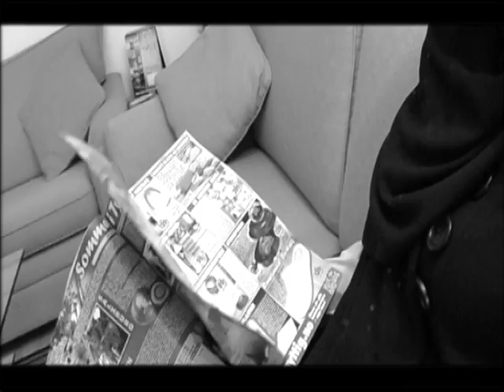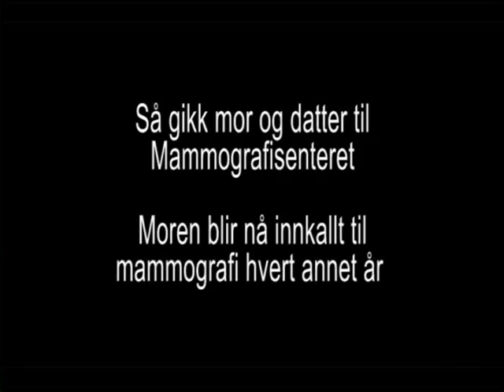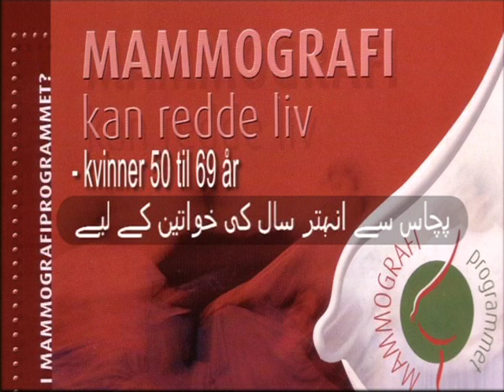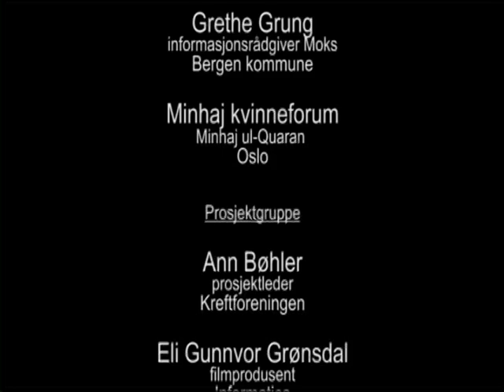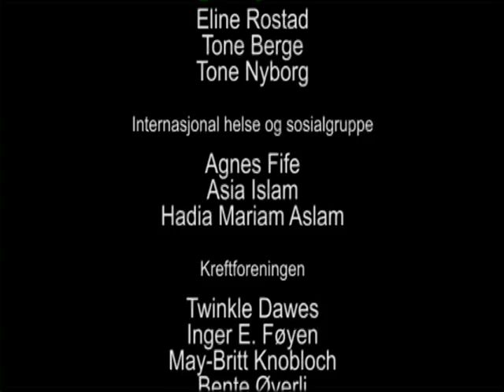سرطان الثدي لا حدود له - Brystkreft på tvers av grenser | Kreftforeningen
"یہ اہم ہے کہ آپ کو اپنے جسم اور چھاتیوں کے بارے میں معلوم ہو تاکہ آپ کو تبدیلیوں کا جلد پتہ چل جائے۔
آپ جتنی جلدی ڈاکٹر کے پاس جائیں گی، آپ کے مکمل صحتمند ہو جانے کا امکان اتنا ہی زیادہ ہو گا۔"

(Nasjonal kompetanseenhet for minoritetshelse, NAKMI)
برناڈیٹ کمار، ڈاکٹر اور اقلیتوں کی صحت کے قومی مرکز کی ڈائریکٹر